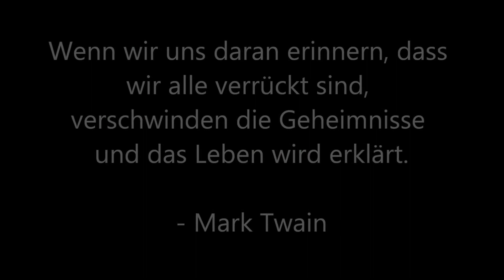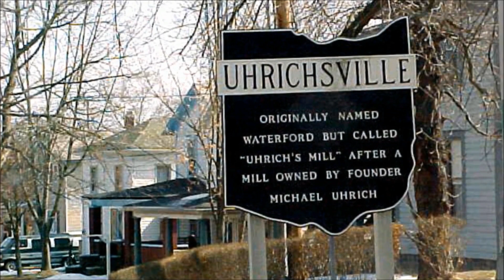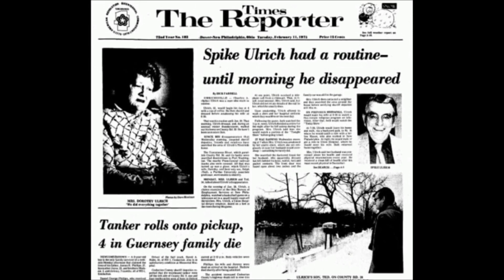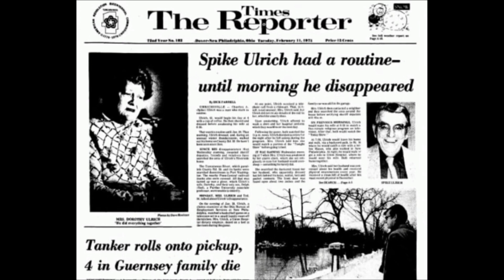Das seltsame Verschwinden des Charles Ulrich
Charles Albert Ulrich, ein Mann aus Uhrichsville/Ohio, führte ein unscheinbares und stabiles Leben. Doch dann sollte sich auf einmal alles verändern und aus der scheinbaren Sicherheit wurde ein seltsamer und bis heute ungelöster Fall.

Genre: Horror
Format: Die mysteriösesten Vermisstenfälle